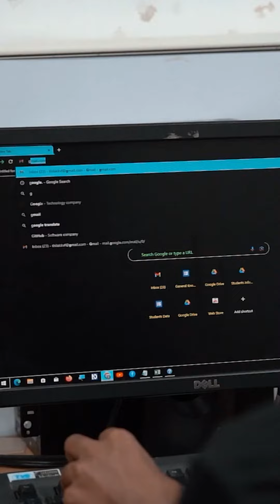Empowerment through Technology for the 'Visually Impaired'.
Karna Vidya Foundation conducts a Free Course named as 'Empowerment through Technology' which is designed to transform the lives for the visually impaired.